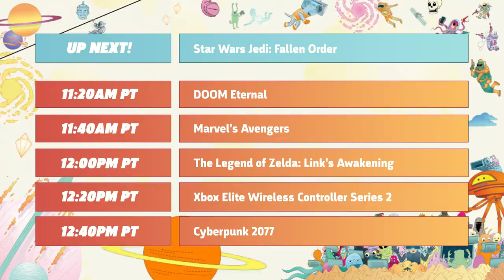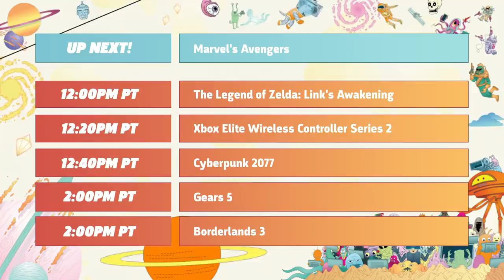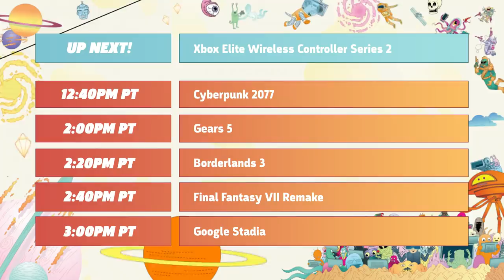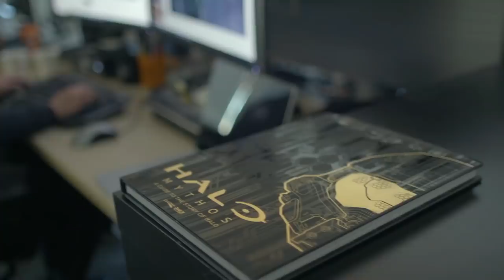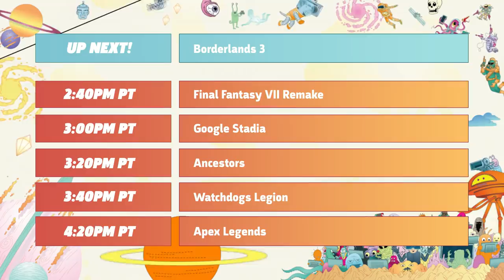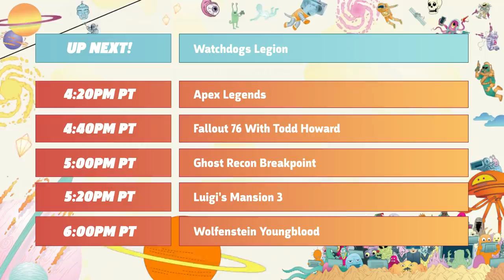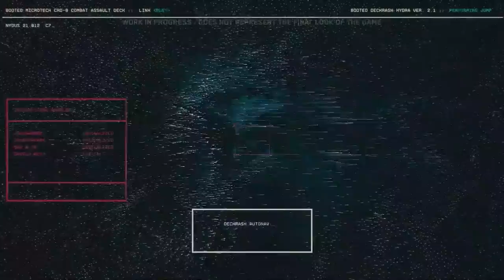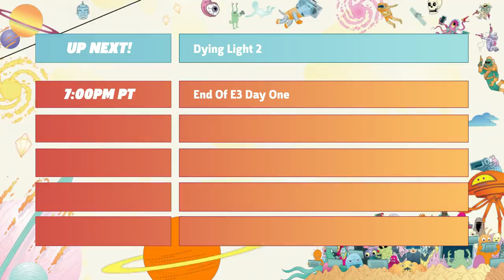E3 2019 Exclusive Gameplay Demos, Interviews and Special Guests - GameSpot Stage Show Day 1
Tune in for gameplay demos, interviews, and some fun guest appearances on the first day of E3 2019.